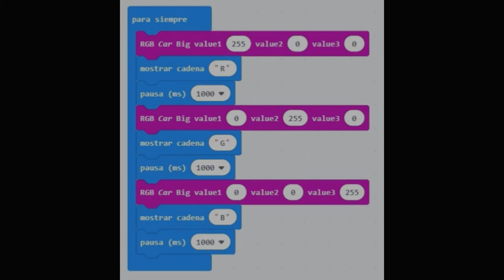Yahboom microBIT smart robot car. Reto 01_LED RGB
Se propone encender los LED incluidos en el Yahboom micro:bit smart robot car, en el los tres colores RGB, a la vez se mostrará en el panel LED de la micro:BIT la inicial del color mostrado. (R= rojo, G= verde, B= azul)
Se programará con Makecode al que se le añade la biblioteca de bloques localizada

Para sabes mas del Smart Robot Car de Yahboom se puede consultar la página